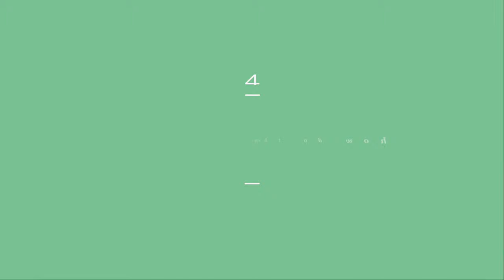How to Win ANY Hackathon - Everything You Need to Know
In this week's video I wanted to answer all of your burning questions you sent me on linkedin and instagram about hackathons!

I have personally been to 9+ hackathons (in person and online ones) and won prizes in 3 of them!

I love and also hate going to hackathons because the idea is great but actually doing them makes me want to slap my hand from ever signing up for one again.

TIMESTAMPS
0:00 - intro
1:04 - what I'm gonna cover
1:37 - what is a hackathon?
2:58 - who should go to a hackathon?
4:04 - why should you go to a hackathon?
6:47 - how do hackathons work + FAQs
14:11 - how do you win at a hackathon?

~FAQs I answer~
- how much coding experience do you need to join a hackathon?
- what are the best languages to know for a hackathon?
- how do you form a team?
- how do you come up with a project idea? do you go for sponsored challenges only?
- how do you come up with a unique/winning idea?
- where can you find project inspiration?
- how do you get your team to focus?
- how do you create a good demo/pitch?

let me know what video topics you'd like for me to cover next!